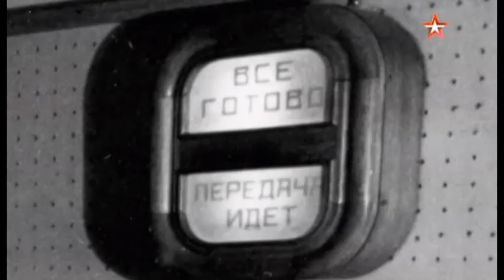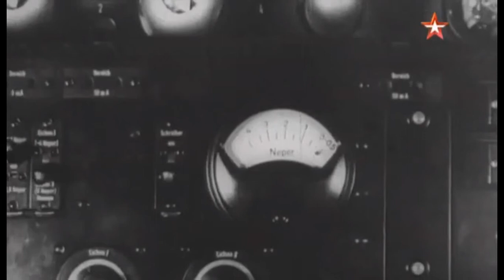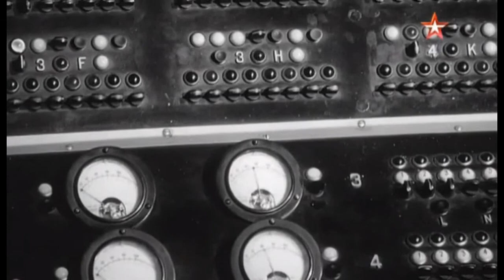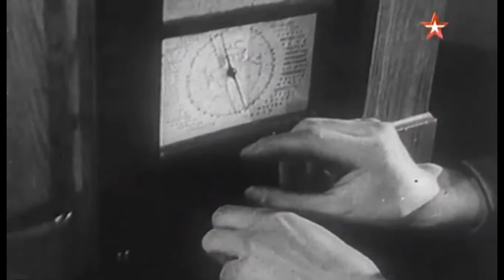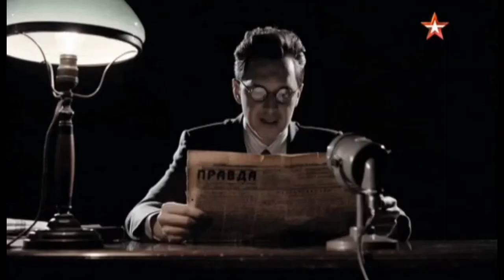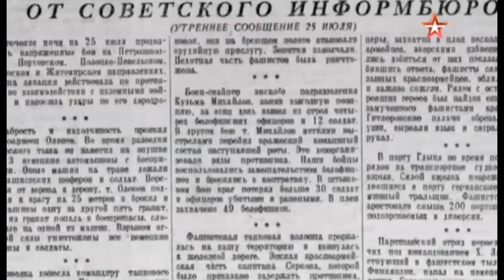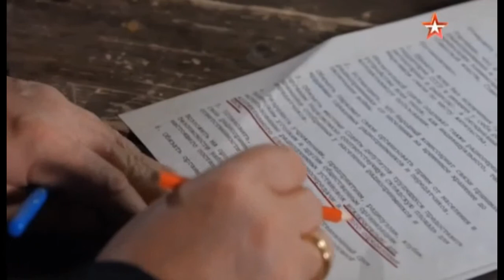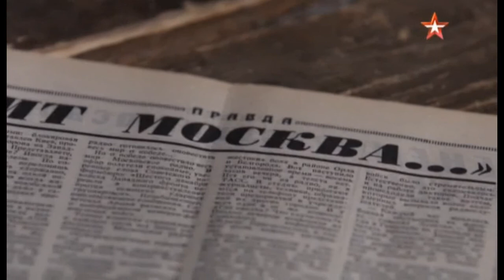Юрий Левитан - Главный голос страны!!! Кто и зачем хотел его похитить?!?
Для советских людей голос Юрия Левитана был нерушимым символом свободы. В Берлине достаточно быстро среагировали и расценили сообщения диктора как мощное информационное оружие. Изначально, нападая на СССР, Гитлер рассчитывал на очень скорую победу. В первые дни наступления министр пропаганды Третьего рейха Геббельс озвучил фюреру идею о том, что о победе Германии должен сообщить именно Левитан. Кто мечтал не уничтожить Левитана, а именно взять его в плен?? Это стало его идеей фикс! Какие попытки были предприняты, чтобы выкрасть советского диктора из Москвы? Как его охраняли сотрудники НКВД? И где на самом деле находился Юрий Левитан с 1941 по 1943 годы?